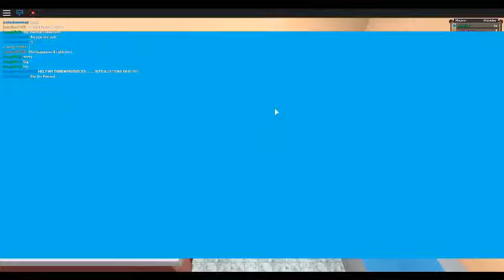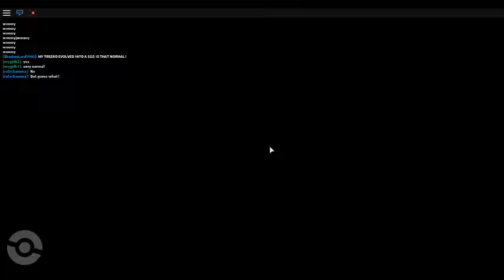Roblox pokemon brickbronze exploring route 9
Today I explain some stuff about route 9 and explore it!